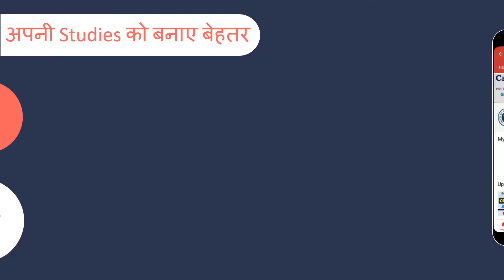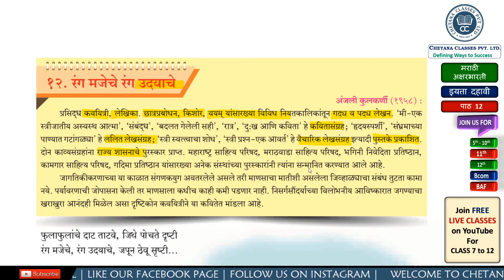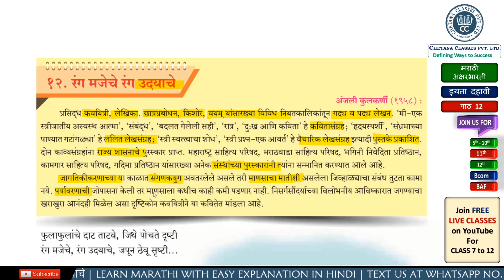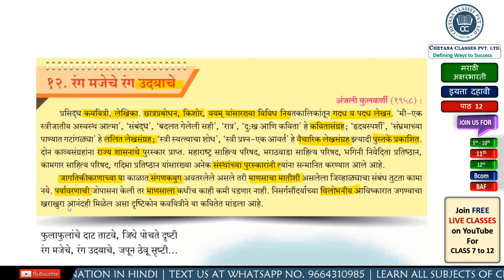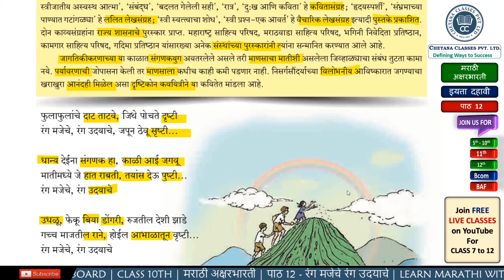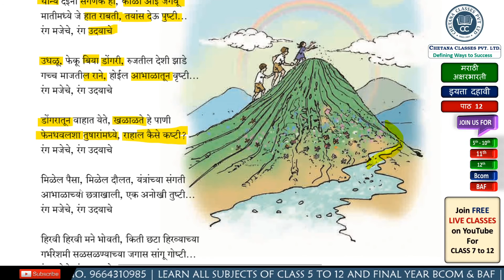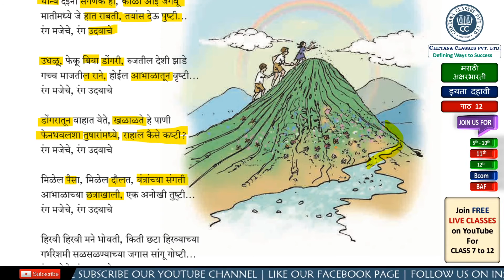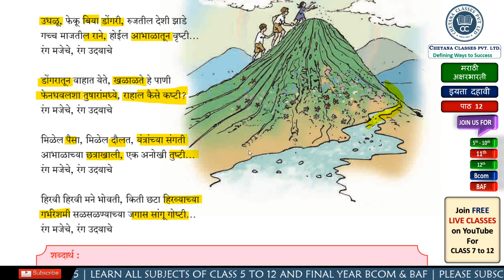12 रंग मजेचे रंग उदयाचे अंजली कुलकर्णी Rang Majeche Rang Udyache 10th Marathi |Marathi Aksharbharati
पाठ - 12 रंग मजेचे रंग उदयाचे (कविता) अंजली कुलकर्णी Chapter 12 Rang Majeche Rang Udyache (Poem) Anjali Kulkarni | Class 10th Marathi English Medium | Marathi Aksharbharati | Maharashtra Board | CHETANA CLASSES

In this Video, our Marathi and Hindi expert Prof. Ruby has explained full Chapter in Hindi. Watch the video till the end as it is very useful for those students who are going to appear for class 10th Board Exam. Do not miss any session because it will help you to have a good grip not only over this chapter but also other chapters and to score better in your final exams.

Prof. Ruby is Director and Lecturer at CHETANA CLASSES and she is Hindi, Marathi and Science lecturer. She has more than 12 years of teaching experience. She has taught more than 8000 students so far.